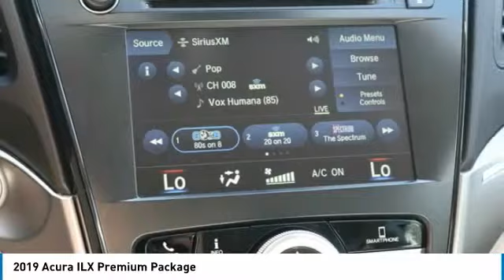2019 Acura ILX 2019 Acura ILX Premium Package FOR SALE in Las Vegas, NV AK676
Stop in today for a test drive of this N 2019 Acura ILX

CardinaleWay Acura
7000 West Sahara Ave